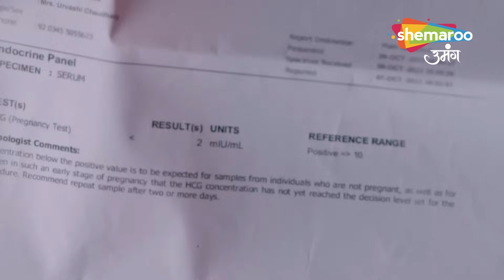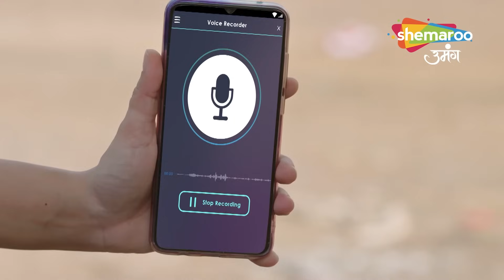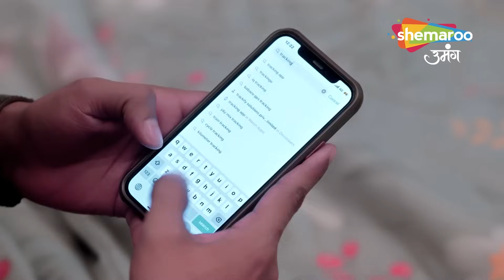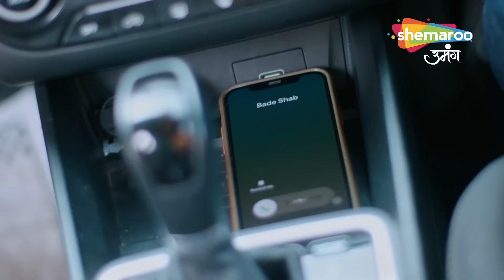Gauna Ek Pratha Latest Episode | Ghena Ki Shaadi | Episode Highlights | Hindi Romantic Show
Episode : Episode Highlights

Language : Hindi
Theme : Drama

o Watch Shemaroo Umang on the networks:
 DD Free Dish :15
 Tata Play : 184
 Airtel Digital TV: 133
 d2h: 172
 Dish TV: 142
 GTPL: 18
 DEN: 117
 Hathway: 19
 NXT Digital: 181
 SITI CABLE: 118
 FASTWAY: 25
 Digiana: 133